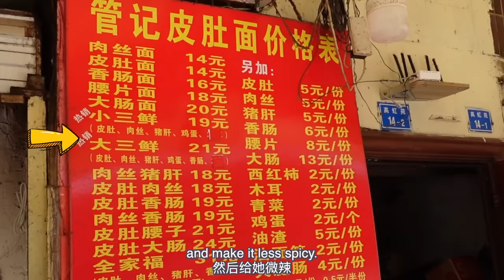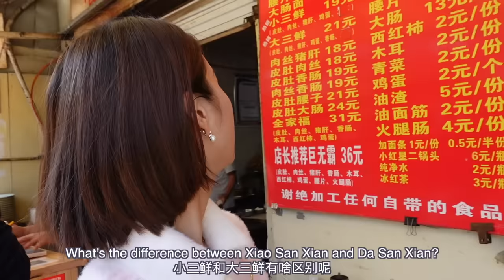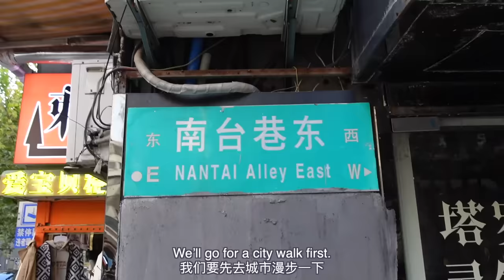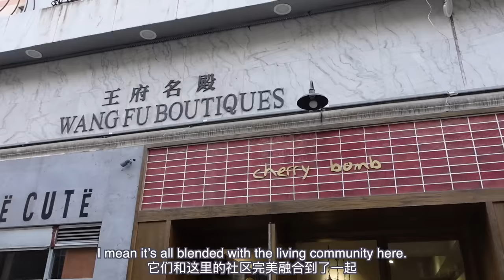World's BIGGEST bowl of noodles?? And served in a carpark??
JASMINE'S BACK and she's taking me on a tour of her hometown, Nanjing. We eat noodles, go on a citywalk, and visit a Nanjing style bathhouse!!!

xxxx